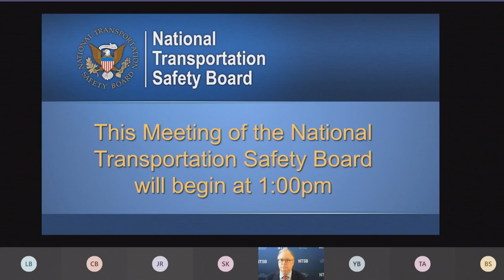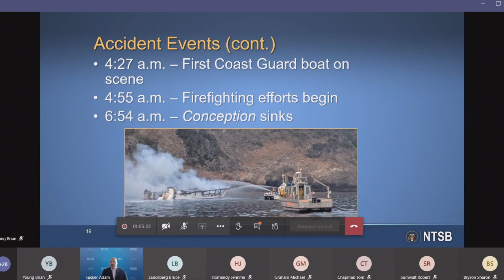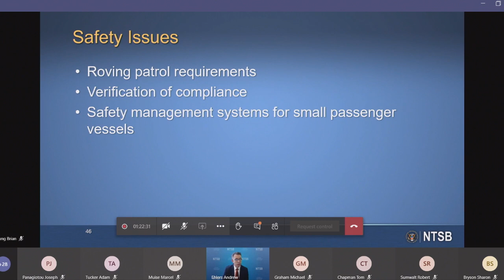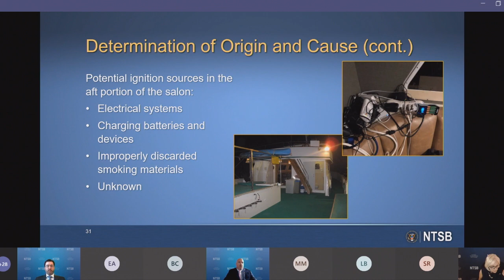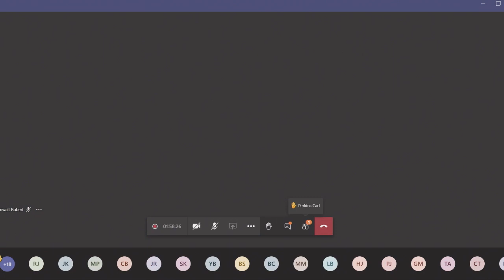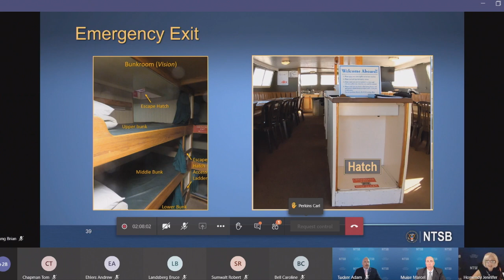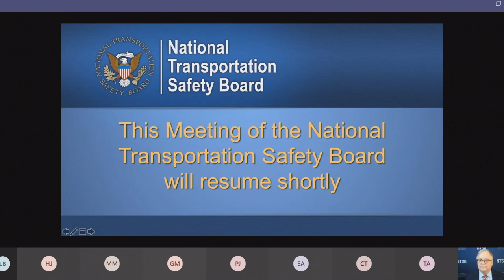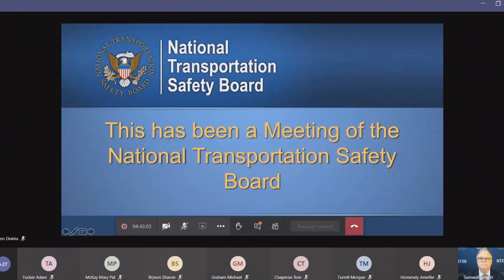Board Meeting: Fire Aboard Small Passenger Vessel Conception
​The National Transportation Safety Board met on Oct. 20, 2020, at 1:00 p.m., to consider the agency’s investigation of the fatal, Sept. 2, 2019, fire aboard the dive boat Conception off Santa Cruz Island, California.

The 75-foot commercial diving vessel, with 33 passengers and six crew aboard, was anchored in Platts Harbor off Santa Cruz Island when it caught fire. One crewmember and 33 passengers died in the accident.
The NTSB’s five-member board voted on the findings, probable cause and recommendations as well as any changes to the draft final report.
In keeping with established Federal and local social distancing guidelines to prevent the spread of the coronavirus, while also ensuring the NTSB’s compliance with the Government in the Sunshine Act, the board meeting for this investigation will be webcast to the public, with the board members and investigative staff meeting virtually. There will be no physical gathering to facilitate the board meeting.
WHO:  NTSB investigative staff and board members.
WHAT:  A webcast of a virtual board meeting.
WHEN:  Tuesday, Oct. 20, 2020, 1:00 p.m. (EDT).
HOW: The board meeting will be webcast only, there will not be a public gathering of NTSB investigative staff or board members. A link to the webcast will be available shortly before the start of the meeting
MEDIA AVAILABILITY:  NTSB Chairman Robert Sumwalt is scheduled to hold a virtual media briefing at 5 p.m. (EDT) to answer questions about the earlier board meeting and the NTSB’s investigation of the accident.
The virtual media briefing with Chairman Sumwalt will be conducted using Microsoft Teams Live Event. Journalists who RSVP to will receive an email with the attendee link and information about how the briefing will be conducted. A recording of the briefing will be made available on the NTSB’s YouTube channel as soon as practicable.